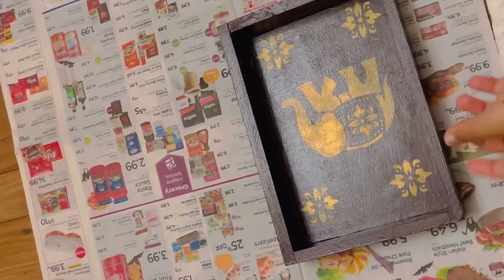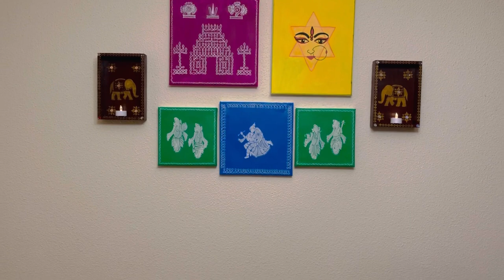DIY Stencil Art on Wooden Tray | Simple Wall Decor Ideas | Sandhya's World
Hello Everyone,

Today i have shared Simple DIY Stencil art on Wooden Tray. I hope u will like this.

Mterials used in this video :

Wooden Tray : Michael stores
Elephant Stencil
Stencil brushes
Brown paint
Craft mirrors
Metallic gold paint
Border stencils
Ganesha musician stencils
Ganesha musician stencils
Radha Krishna Stencil